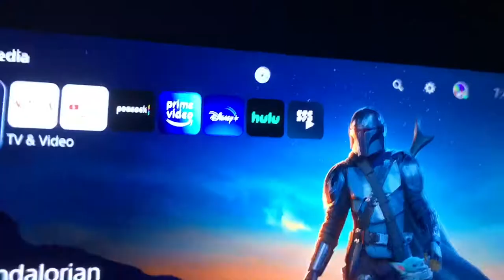Can the PlayStation 5 (PS5) play CDs?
The PS4 couldn’t play CDs, so will the PS5 step up to the chair and show itself worthy of being able to match the PS3 and finally be able to play the legendary compact disc?